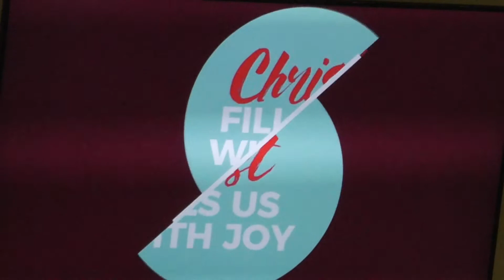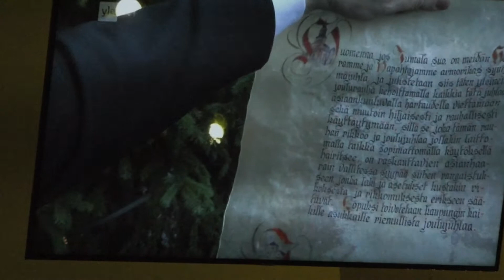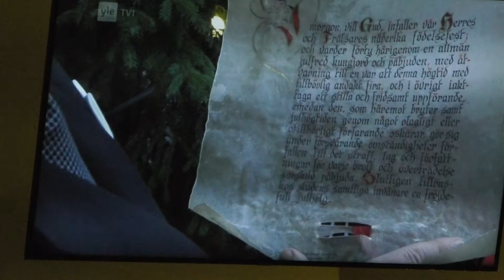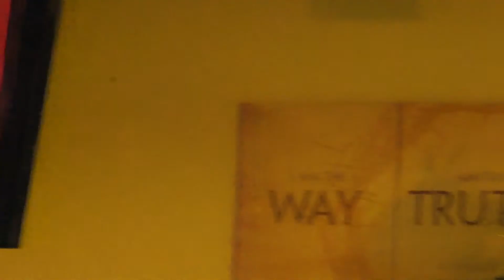December 13 2020 Message